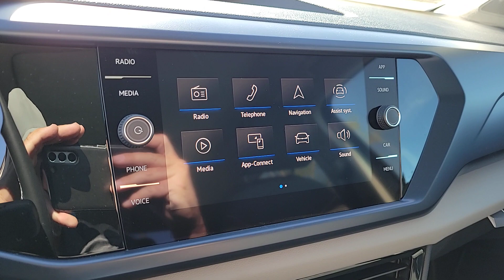2023 Volkswagen Taos Las Vegas, Henderson, North Las Vegas, Boulder City, Mesquite, NV P375183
New 2023 Volkswagen Taos 1.5T SE available in Las Vegas, Nevada at Findlay North Volkswagen. Servicing the Henderson, North Las Vegas, Boulder City, Mesquite, NV area.

Centennial Volkswagen
7500 W Azure Dr

2023 Volkswagen Taos 1.5T SE 1.5T SE 1.5L I4 Turbocharged DOHC 16V LEV3-SULEV30 158hp